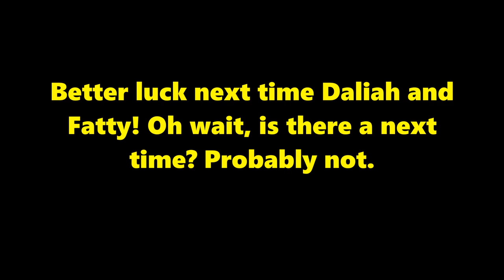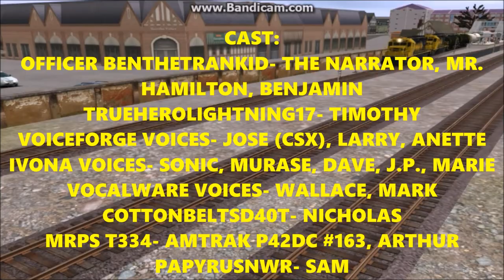Tales on Springfield Railroad Episode 25: Dave and Larry's Scary Adventure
I know it's about 2 weeks early, but here is the Halloween episode of TOSR. In this one, Dave and Larry have to take an overnight train, and later, Mark deadheads to Chicago for his run with the Capitol Limited. How scary can this episode get? We'll wait and see.